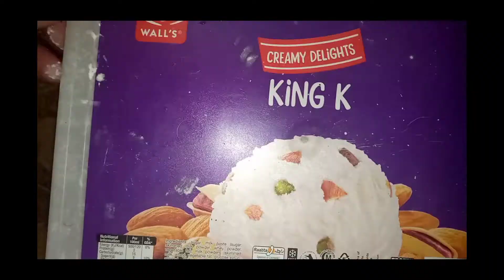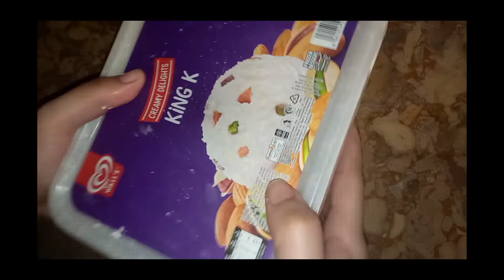How To Make Crispy French Fries Recipe /Perfect Masala French Fries Recipe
very tasty and yummy bachy bary sb shooq sy khaty hai

Umaima Irfan Souaima vlog